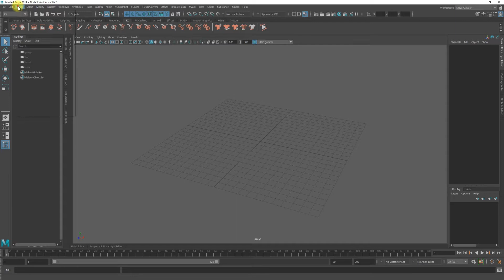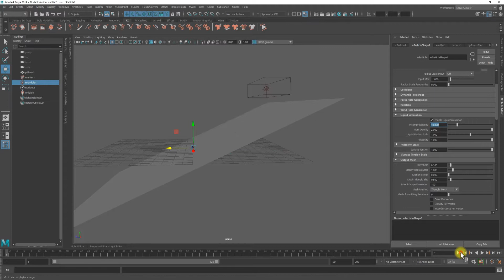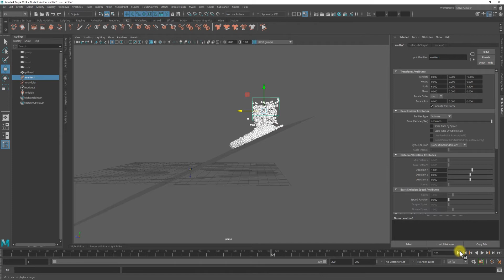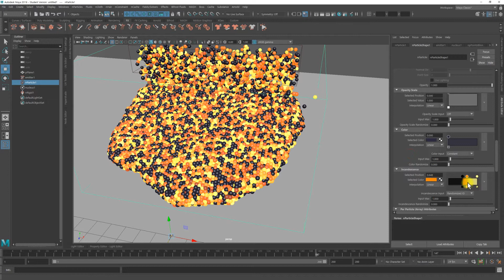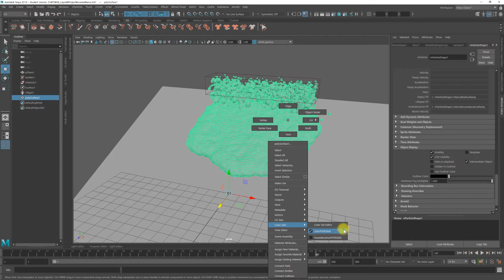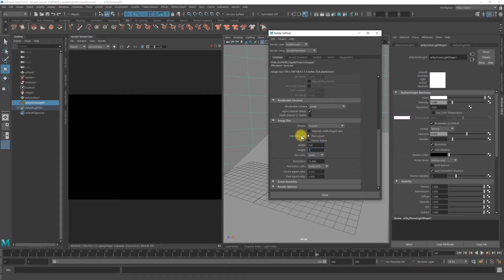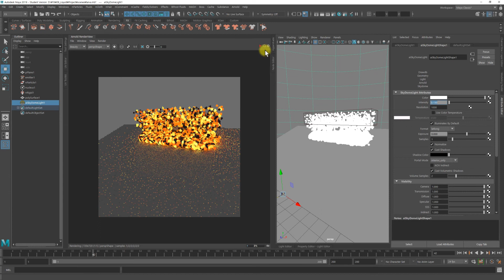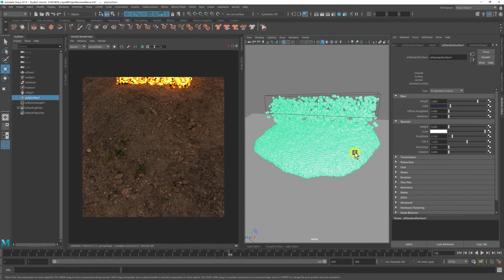Maya nParticle Liquid simulation - Lava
Learn how to make lava using Maya nParticle liquid simulation.

Maya nParticle liquid simulation을 사용하여 흐르는 용암을 만드는 방법을 알아본다.